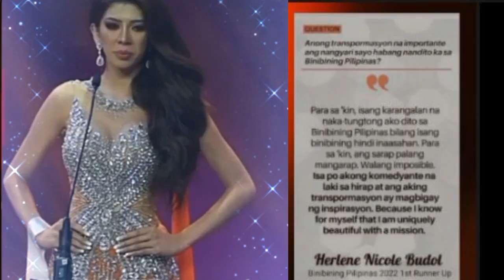Ginulantang ni Herlene Budol ang lahat nakakagulat at galing sumagot sa Q&A ng Bb pilipinas 2022